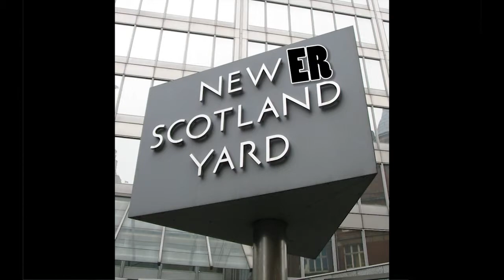Give Alfred a TV Show!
Corey pitches 3 spin-off shows that would be really fun.

(Though I put the mask on him...)

Have a project you want help with?  Leave us a comment or send us a Tweet!